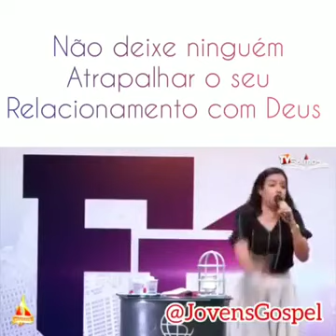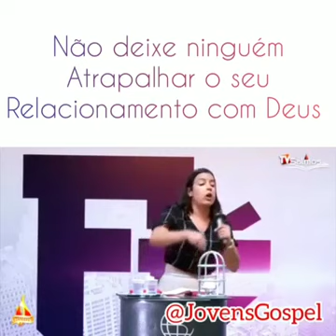Não deixe ninguém Atrapalhar o seu Relacionamento com Deus.